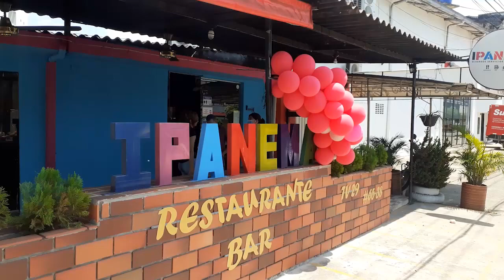Tres hurtos en una sola semana en local de la Floresta Baja